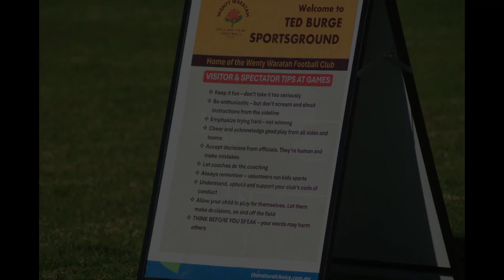TBS Canteen Slideshow June 2, 2024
Game Day Video Preso at ted Burge Canteen June 2